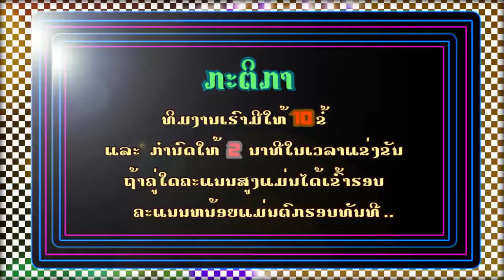MusicMax 12/08/2017 M1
ເກມໃຫມ່ ມາແລ້ວ (ຊ່ວງ 01)